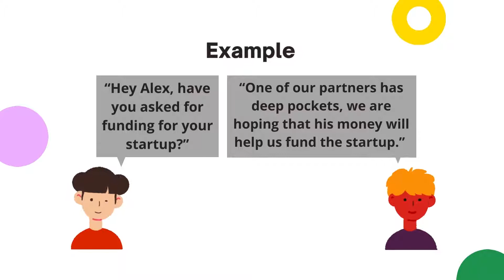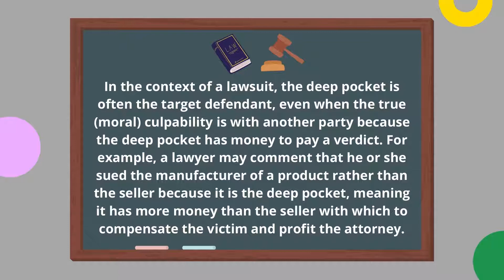ENGLISH IDIOMS | HAVE DEEP POCKETS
Hey random people out there!

In this video you are going to learn about one the most common English idioms including its meaning, examples and some facts. You can try using this idiom in your conversations and improve your English speaking.

what is the meaning of deep pockets?
what does having deep pockets mean?
what is the definition of deep pockets?